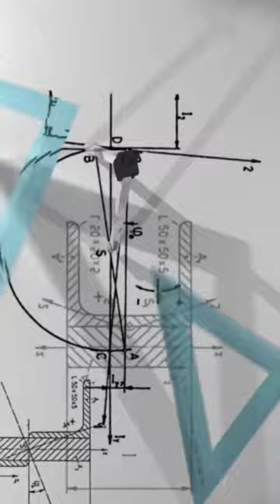Tbh, I’m bad at Math